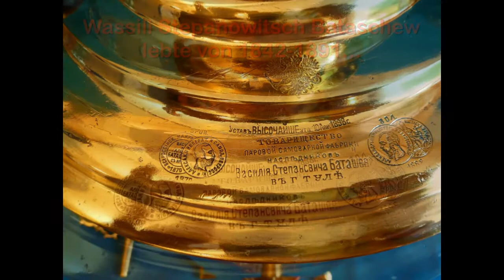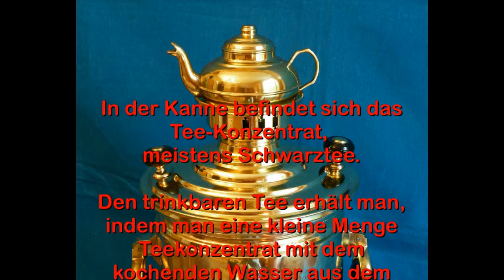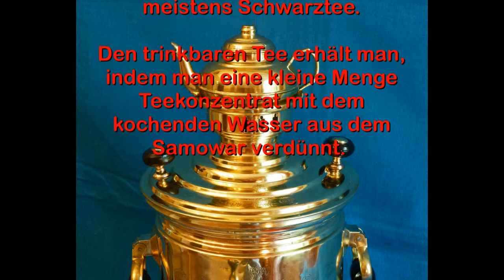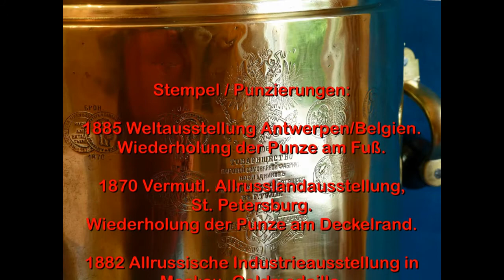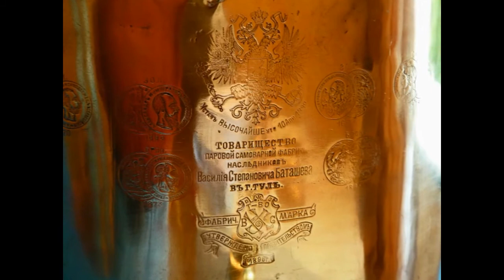Samowar Samovar von Bataschew Ende 19. Jh. Russland / Tula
Samowar aus der Fabrik Bataschew / Batashev
in Tula. Ende 19. Jh. hergestellt.

Die ersten Bataschew´s produzierten von den 1820er Jahren bis zur Revolution 1917.
Sie waren Hoflieferant der russischen Kaiser.

Bataschew war der größte Samowar Hersteller in Tula, dem "Mekka der Samoware". Es gab mehrere Bataschew Zweige die unabhängig voneinander produzierten.

Lt. Aufdruck am oberen Deckelrand handelt es sich hier um einen der Söhne des Gründers: Wassili Stepanowitsch Bataschew.
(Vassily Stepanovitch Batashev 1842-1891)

Bataschews Erben produzierten etwa von 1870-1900.

Zylindrischer Messing-Korpus. Innen verzinnt. Holzkohlebefeuerung zum Kochen und warmhalten von Tee.
Höhe 52 cm, Durchmesser ca. 29 cm. Klappgriffe, Messing u. Holz. Fassungsvermögen 5 Liter.

12 Punzierungen (Schlagstempel) von Auszeichnungen auf Ausstellungen auf dem Bauch, sowie Wiederholungen der Punzen am oberen Deckelrand und am Fuß.
Außerdem Punzierung des Doppelköpfigen Zarenadlers mit Jahreszahl 1898.

Auf dem Bauch folgende Schlagstempel:

1885 Weltausstellung Antwerpen/Belgien. Wiederholung der Punze am Fuß.
1870 Vermutl. Allrusslandausstellung,
St. Petersburg.
Wiederholung der Punze am Deckelrand.
1882 Allrussische Industrieausstellung in Moskau, Goldmedaille.
1873 Weltausstellung in Wien/ Österreich.
1883 Weltausstellung in Amsterdam/ Niederlande. Wiederholung der Punze am Fuß.
1878 Weltausstellung Paris/ Frankreich.
1883 Medaille unbekannt.
1893 Weltausstellung vermutl.
Columbia Ausstellung, Chicago/ USA.

Ein Samowar ist eine russische Teemaschine. Wörtliche Übersetzung ist "Selbstkocher".
Die frühen Samoware haben unten eine belüftete Kammer für den Brennstoff z.B. Holzkohle, von
der ein Rohr nach oben führt, über das die heißen Brandgase abgeleitet werden.
Um das Rohr herum befindet sich ein Wasserkessel mit Ablasshahn, in dem Wasser erhitzt und kurz unter dem Siedepunkt gehalten werden kann. Spätere Samoware des 20. Jh. wurden elektrisch beheizt.
Der Tee, meist Schwarztee, wird in einer separaten Kanne mit einer sehr großen Menge Teeblättern
und wenig Wasser als Teekonzentrat hergestellt
und oben auf die Krone des Samowars, den sog. "Komfort" zur Warmhaltung gestellt.
Den trinkbaren Tee erhält man, indem man eine kleine Menge Teekonzentrat mit dem kochenden Wasser aus dem Samowar verdünnt. Traditionell wird in Russland Tee aus Gläsern getrunken welche in einem sog. Podstakannik, (Glashalter aus Metall mit Henkel) in der Hand gehalten werden.